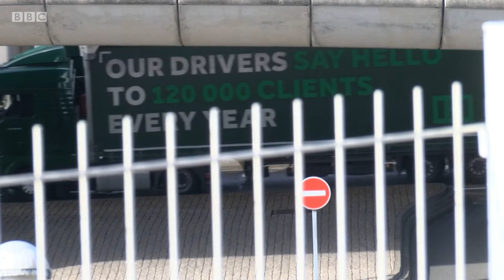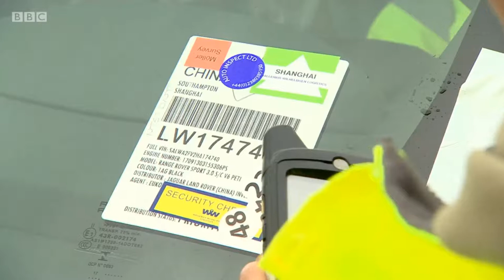BBC Sunday Politics looks at the Brexit trade ports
BBC Sunday Politics looks into how we currently trade with the EU via Calais, and how from Southampton we can export seamlessly to the rest of the world.